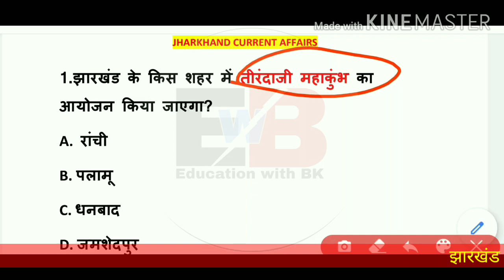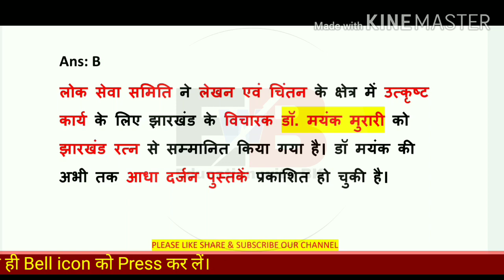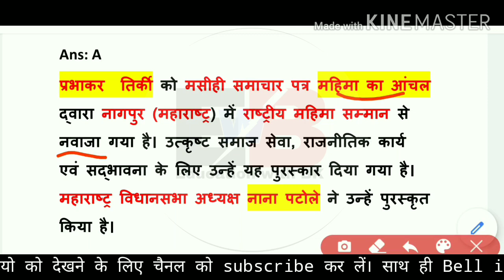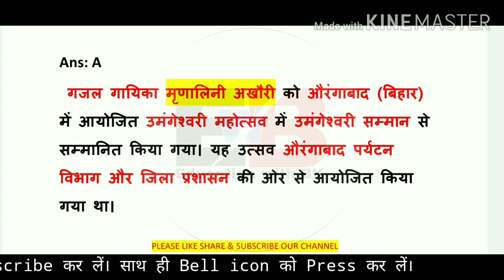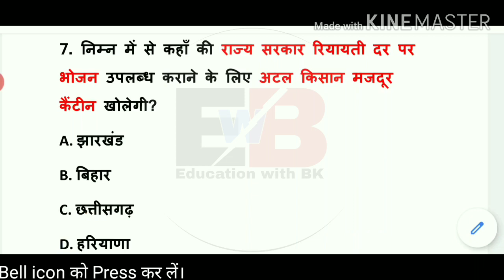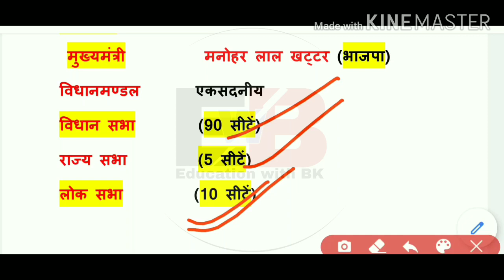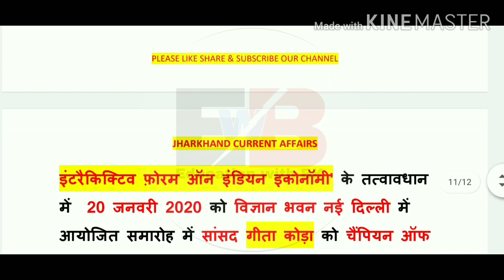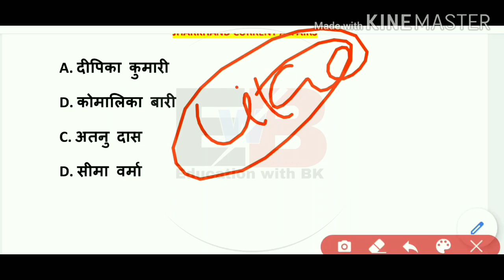24 February 2020 Jharkhand Current Affairs/JPSC/JSSC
नमस्कार दोस्तों.
इस वीडियो में मैं झारखण्ड कर्रेंट्स अफेयर्स के महत्वपूर्ण प्रश्नों का चर्चा किया हूं जो झारखण्ड के सभी परीक्षाओं में पूछे जा सकते हैं.
मैं उम्मीद करता हूं कि आपको यह वीडियो पसंद आया होगा.